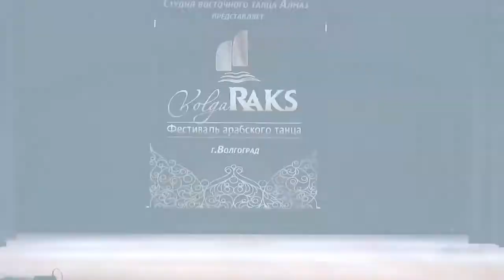Olga filippova Bellydance performance | Beautiful bellydance | Gorgeous bellydancer | Arabic dance